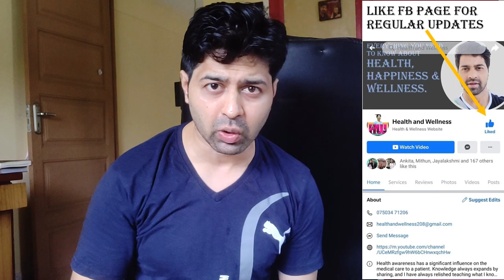Covid 19 and Gym workout: Who should Avoid gym during this pandemic? Explanation in Hindi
After having gyms closed for around 5 months, now when gyms are finally open, there are naturally safety concerns regarding the same. There are certain category of individuals who are at a higher risk of complications due to covid infection and it is better they workout at home and avoid gym workout for the time being